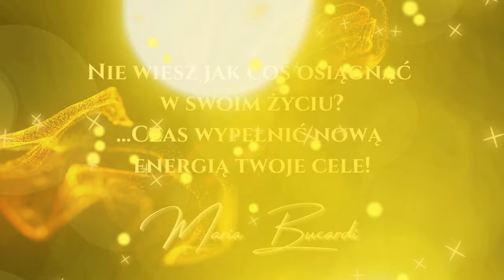836. Nie wiesz jak coś osiągnąć w swoim życiu? inspiracja nr 52✨ | Maria Bucardi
📳Moje Strony na Facebook:
▶Magiczny Świat:
▶Jak być prawdziwą kobietą?